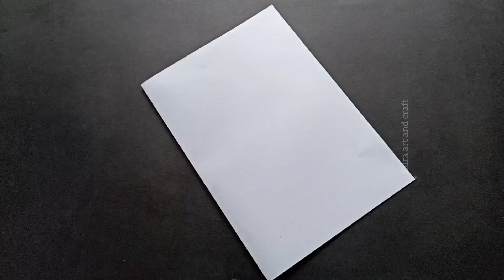3 Beautiful Friendship Day card making ideas/friendship day card/friendship day gift making ideas 💐💡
3 Beautiful Friendship Day card making ideas/friendship day card/friendship day gift making ideas 💐💡

Peace be unto you!😇

Most welcome to All friends in Channel "Sidra Art & Craft".❤️ In this channel you will get to see and learn everything related to art and craft and you will definitely enjoy it.🙂